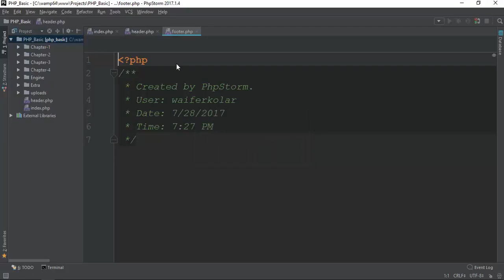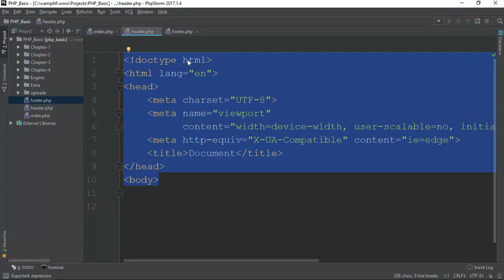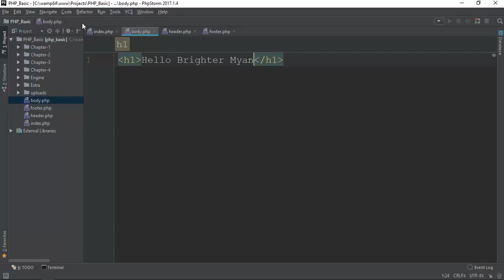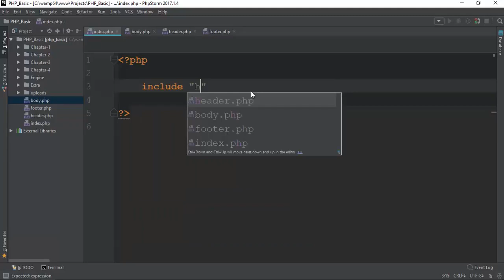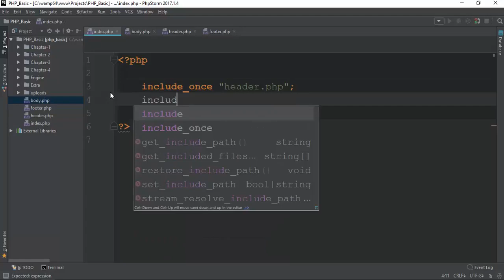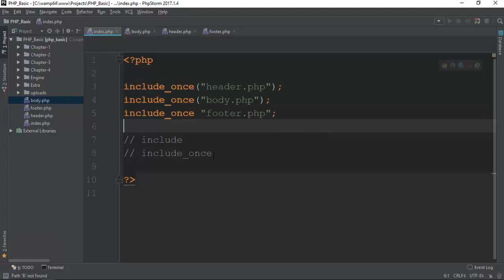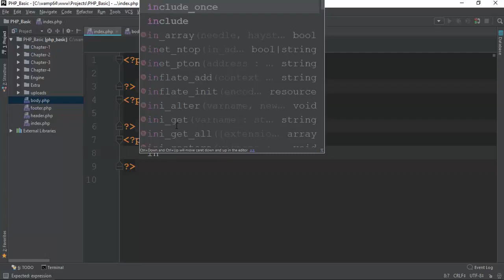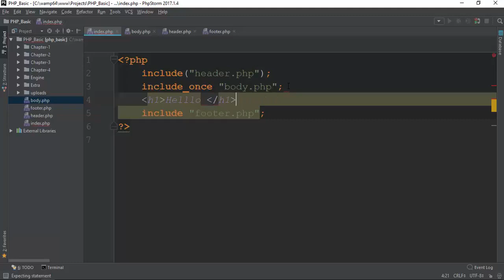089 Include Include Once